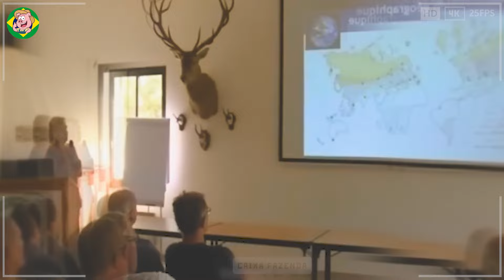Como os Caçadores e Agricultores Lidam com Milhões de Javalis que Ameaçam as Fazendas?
Como os Caçadores e Agricultores Lidam com Milhões de Javalis que Ameaçam as Fazendas? | CAÇADA DE JAVALI

Javalis não são apenas uma grande ameaça ao meio ambiente natural, mas também representam sérios desafios para a economia e as comunidades agrícolas no Canadá. Eles destroem campos de trigo, soja e várias outras culturas, causando danos econômicos estimados em milhões de dólares. Vamos explorar mais sobre este tópico com o canal CAIXA FAZENDA!
A agressividade e os hábitos de escavação dos javalis aumentam o risco de destruição e criam dificuldades para as comunidades agrícolas. Isso torna necessário encontrar medidas eficazes para prevenir ataques desses porcos selvagens, protegendo assim a agricultura e o ambiente de vida da comunidade.

caçada de javali, fazenda, agro, agricultura, javali, espécies invasoras, caixafazenda, caixafazenda, caixa fazenda